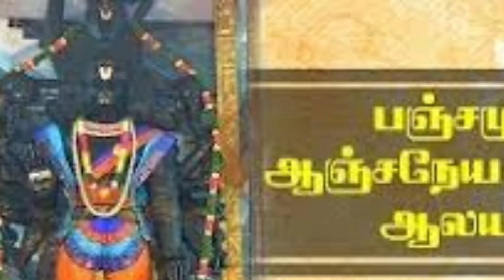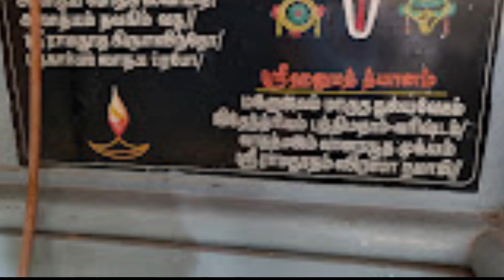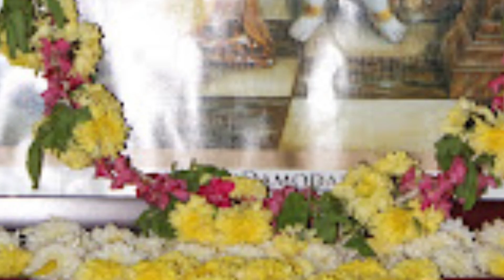சென்னையில் உள்ள முக்கிய பஞ்சமுக ஆஞ்சநேயர் கோவில்கள்